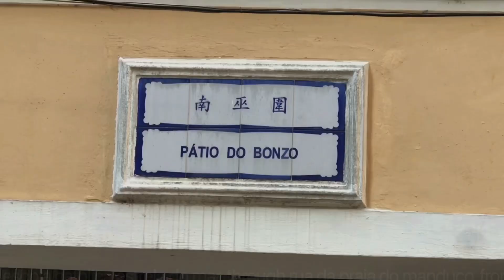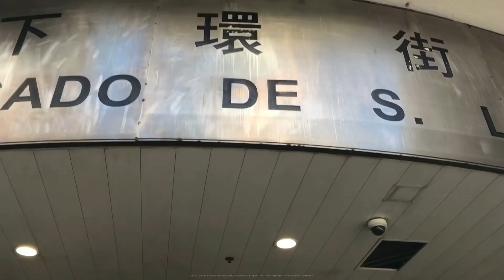macau, sao lourenco municipal market, patio do bozo, escola estrela do mar, 02 feb 2021@papa osmubal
macau, sao lourenco municipal market, patio do bozo, escola catolica estrela do mar, through run da praia do manduco, from barra, macau sar, 02 february 2021@papa osmubal

credits:
thumbnail photo of mercado de sao lourenco by tribuna de macau
peter, paul and mary's 'puff the magic dragon' cover song by mike sinatra